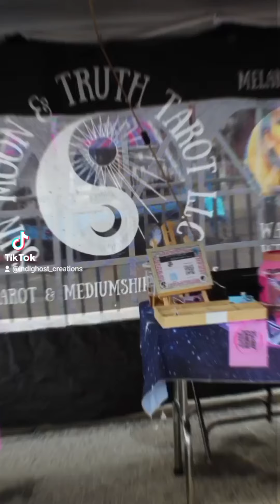Fairborn Halloween Festival all 3 day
The Fairborn Halloween festival was a blast. It is located downtown Fairborn, Ohio, and it is a fun event for families and people that are interested in horror and having good time and also love trick-or-treating. Spending time with friends and eating food and having a great old time. I ended up having a blast with my family.I met up with some old friends in some of my local friends and had a blast the whole 3 day weekend.I took pictures And videos of everything.